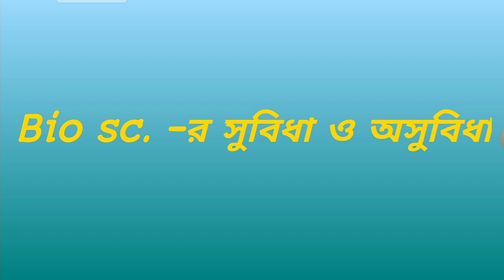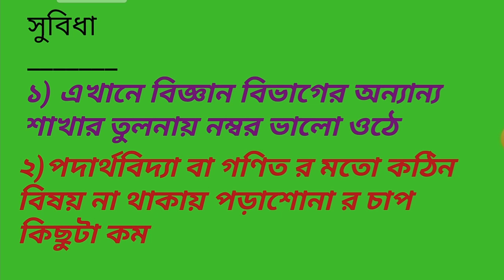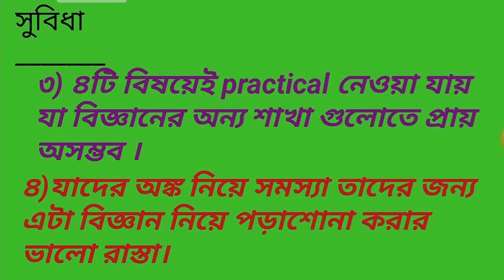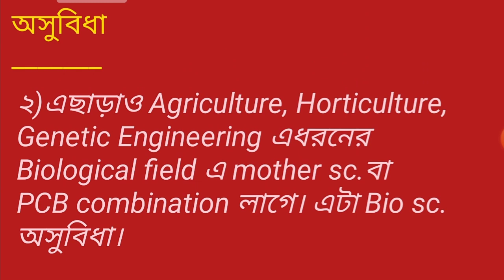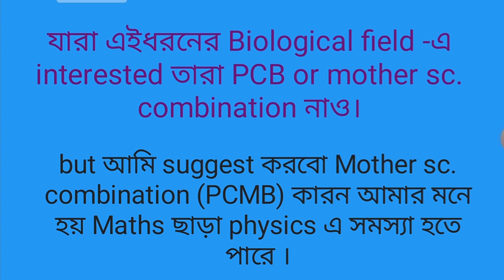Bio science in HS, Advantages And Disadvantages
Advantages and disadvantage of Bio science in HS stander is described in this video .It's helpful for any Bio science student.